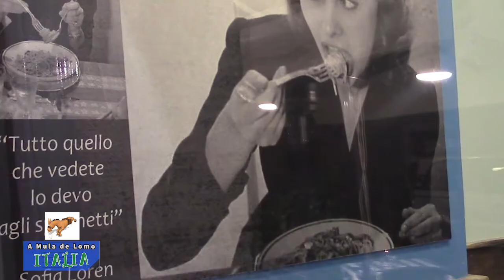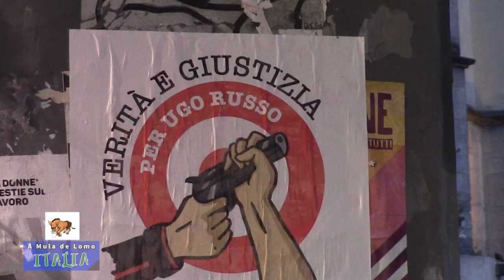Napoles O Sole Mio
Nápoles, dos ciudades en una, la antigua y la “moderna”, la ciudad del sol, la pizza napolitana, el babá (ya verán) de Enrico Caruso, de Sofia Loren, de "Totò", de "Bud Spencer" y donde vivio Virgilio el poeta, entra tantas cosas.

Experiencias A Mula de Lomo - Italia
Video Miniserie: Nápoles: O Sole Mio (Capítulo 1)
Continuamos con la miniserie viajera “A Mula de Lomo”. También es la ciudad de los terremotos. Ahh, lo olvidaba, atento no deja de observarnos, inescrutable, misterioso, el Vesubio.

Iniciamos a recorrer, a develar Nápoles por todos sus rincones, en esta oportunidad de la mano de nuestros  anfitriones María y Giancarlo.

Miniserie a través de nuestro canal en Youtube y Facebook, periodismo independiente internacional, tejemos hilos y tendemos puentes para propiciar la amistad, la convivencia y la paz, entre personas de todo el mundo. Ana Julia y yo somos corresponsales locales y globales y viceversa, cada cuanto nos reinventamos. 45 años de actividad y experiencia cultural, multimedial y viajera nos otorgan la licencia.

A “Mula de Lomo”, es una serie a través de Youtube que los invita a recorrer el mundo, sin hoteles, sin aviones, sin las prisas del turista; viajamos con el corazón de viajeros y periodistas a cambio de una amistad, de un abrazo, de una conversación, de la historia de un pueblo, ciudad, continente. Buceamos en los hitos de hombres y mujeres que hacen historia, también en las cosas sencillas, o asombrosas, en anécdotas,  y en aquellas experiencias de vida únicas, inolvidables, las que dejan huella para siempre en anfitriones y visitantes.

En el próximo capítulo puedes salir tu o ciudad o región ¡atrévete, invitanos! Allá iremos “a Mula de Lomo”, nuestra mulita Tiburcia,  se pondrá al igual muy felíz.

Italia, el maravilloso pais de la amistad, Nápoles, donde el sol es el más bonito.

Próximamente contenido exclúsivo para nuestros suscriptores del canal en Youtube.

Realización y Producción:
Hever Erazo Bolaños y Ana Julia Castrillon Camayo
Munchique Films Producciones
Italia (2022)